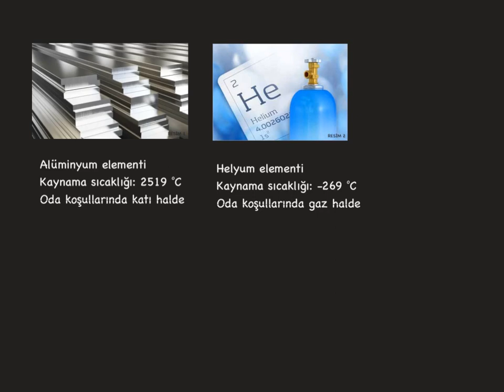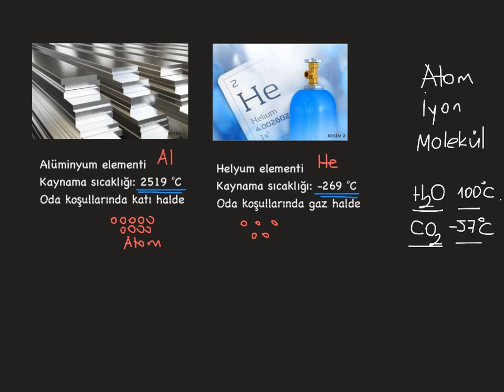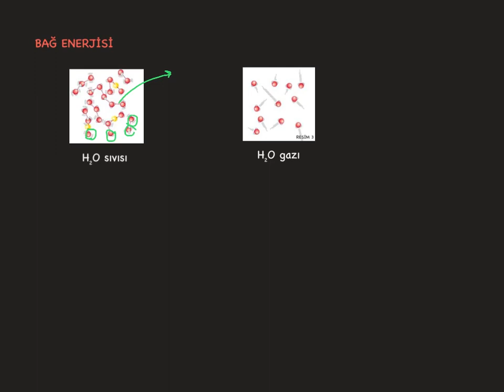kimyasal Türler Arası Etkileşimler-2_ Kimyasal Türler Arası Etkileşimlerin Sınıflandırılması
Kimyasal türlerin bağ enerjilerine göre sınıflandırılması